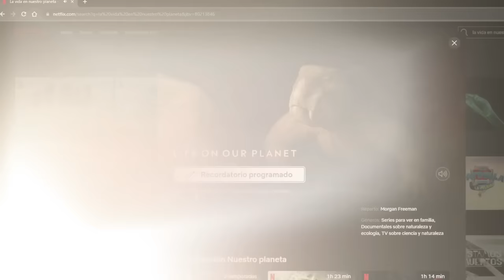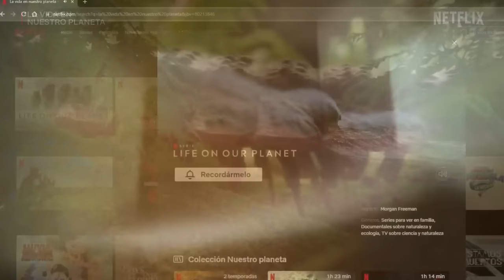Trailer 2 Analizado de Life On Our Planet: Nueva Serie de Netflix #2023 | English subtitles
00:00 Intro
1:20 Analizando el Teaser
7:35 Conclusión Final
8:17 Despedida
8:25 Outro